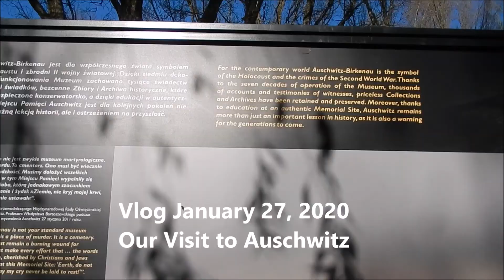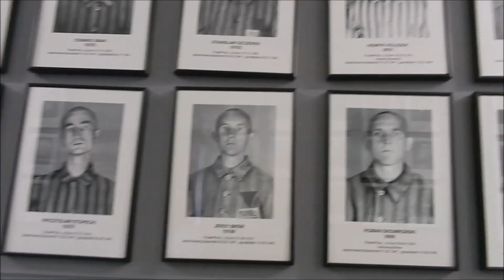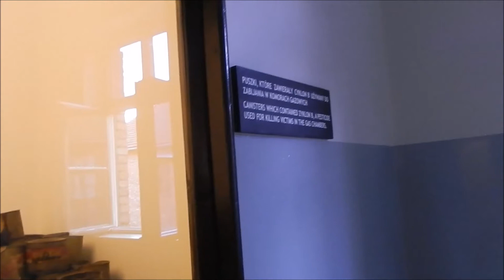Auschwitz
A short video of our visit to Auschwitz.